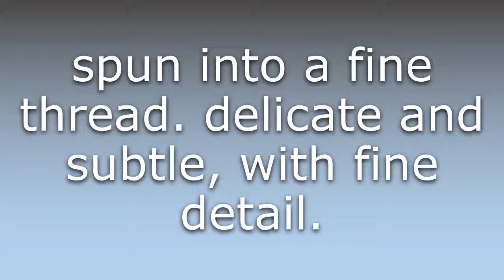What does Finespun mean?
What does Finespun mean in English? Learn the meaning of the word Finespun! How to Pronounce Finespun. Expand your vocabulary, learn words.